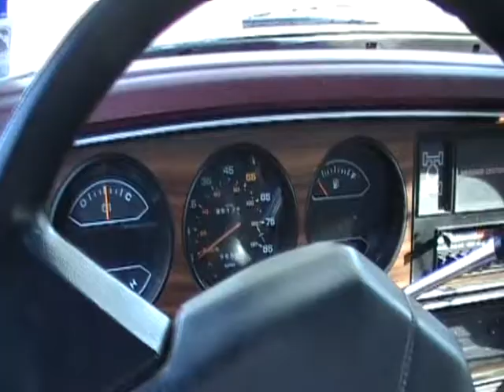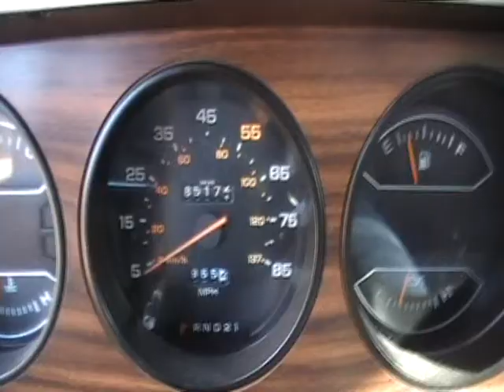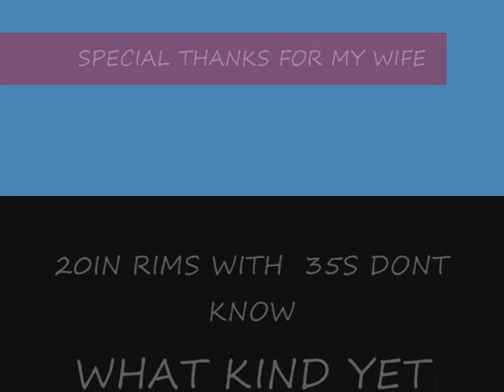dodge ram clifford da movie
this is my 89 dodge ram nothing special yet tell me what you think  stay tune for the exhuast clip